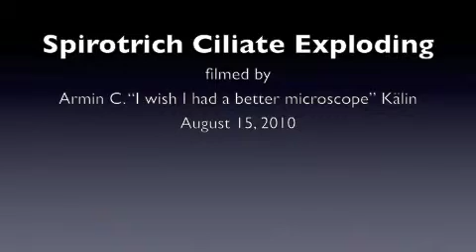Spirotrich Ciliate Exploding of Unknown Cause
Das Mikroskopvideo (400×) dokumentiert den unvorhergesehenen und nichtprovozierten Exitus eines Spirotrichea-Wimpertierchens. Das Zerreißen der Zellmembran in der Nähe der Cilien erfolgte ohne sichtbare innere oder äußere Ursache.